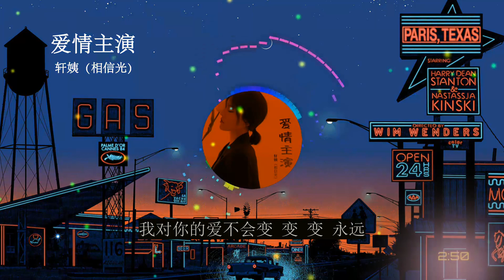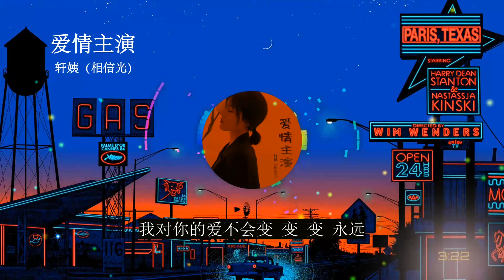2022華語網絡流行音樂 ||《愛情主演》|| 軒姨（相信光）|| 動態歌詞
爱情主演
作词：潘攀
作曲：潘攀
演唱：轩姨(相信光)
混音工程师：voice 大狗
策划制作团队：风向心作
监制：去阳弟
错的时间错的地点遇到对的人
对的感觉对的选择最美的缘分
不要再问我 爱你有几分
在我的心里 爱情永远是最真
你是鱼呀我是水呀永远不离分
天涯海角我都随你一路的风尘
爱是一个吻 爱是种眼神
爱是你我前世共同修来的福分
我能不能做你爱情故事里的主演
我会保证爱你一万年
就算时光变迁 沧海变桑田
我对你的爱不会变 变 变
我会保证不让你失恋
我对你的爱不会变 变 变 永远